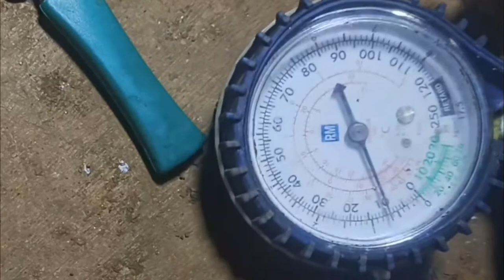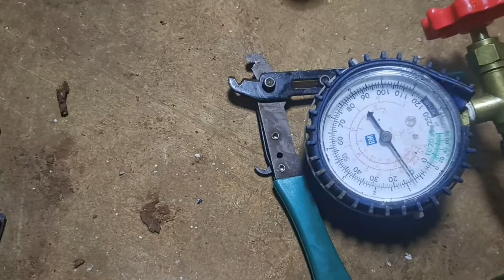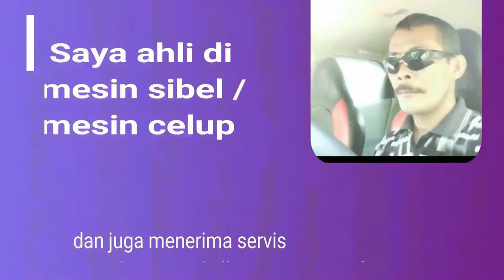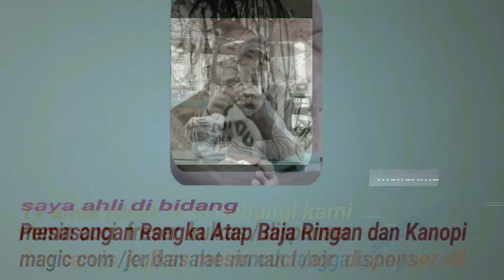perbaiiki kulkas mesin nyala tapi tidak dingin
servis jepara